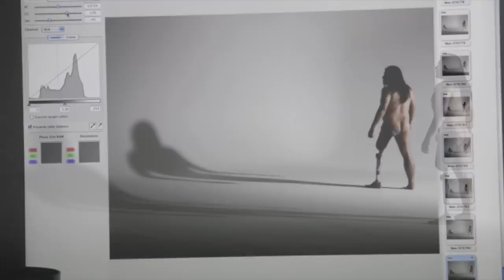NTL promo D1.mov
NeO Tony LEE Promo D1

diaporama of my work